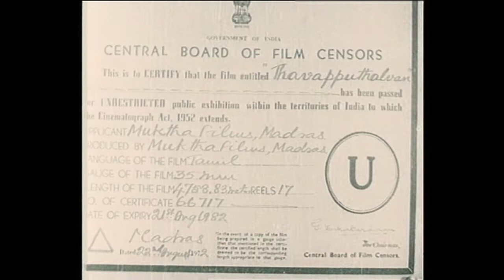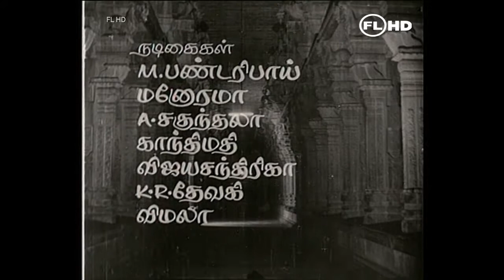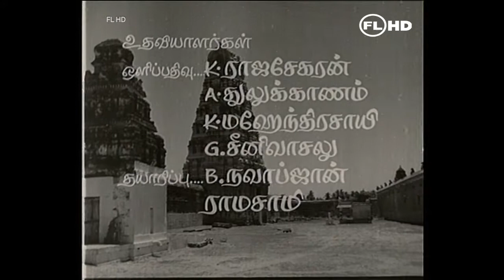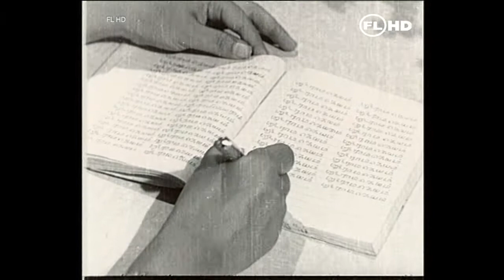Thavaipu Thalaivan | Tamil classic hits | Siivaji ganeshan | K.R.Vijaya | Cho ramasami others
Thavapudhalavan is a 1972 Indian Tamil film, directed by Muktha Srinivasan and produced by V. Ramasami. The film stars Sivaji Ganesan, K. R. Vijaya, Pandari Bai and Cho in lead roles. The film had musical score by M. S. Viswanathan. This film had M.R.Radha and M.R.Vasu shooting scenes together. M.R.Radha made guest appearance in this film
Movie  :Thavaippu thalaivan
starring : Sivaji Ganeshan | K.R.Vijaya | cho ramasami | C I D Shakunthala others
Direction  : V.Sreenivasan